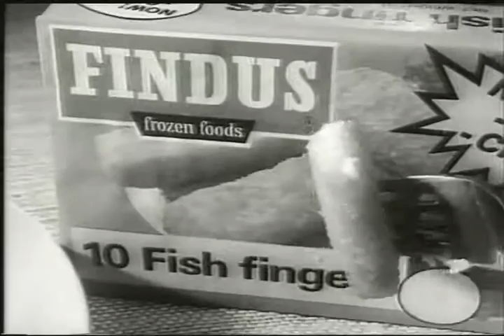Alf Garnet Una Stubbs Findus 1960 Vintage British TV Commerical